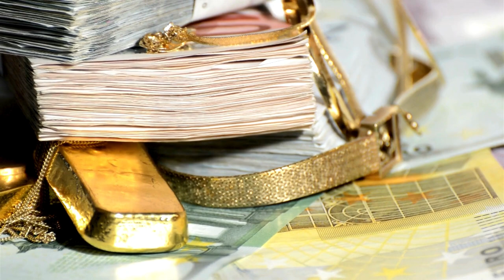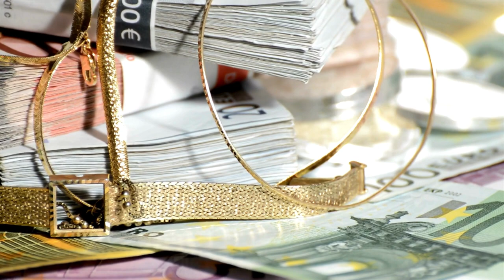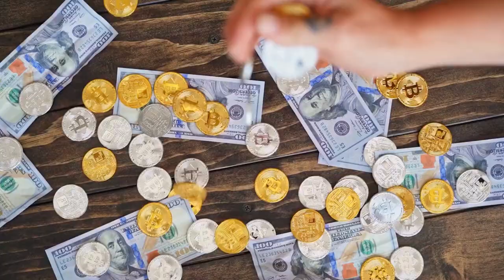Perbedaan Emas Putih dan Perak: Mana yang Harus Anda Pilih?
Apakah Anda pernah bingung antara memilih perhiasan emas putih atau perak? Tidak perlu khawatir lagi! Dalam video ini, kami akan membahas secara mendalam perbedaan antara emas putih dan perak, serta faktor-faktor yang perlu dipertimbangkan sebelum Anda membuat keputusan pembelian. Temukan informasi yang Anda butuhkan untuk membuat pilihan yang tepat dan sesuai dengan selera Anda. Tonton sekarang untuk mengetahui mana yang lebih cocok untuk gaya dan kebutuhan Anda!